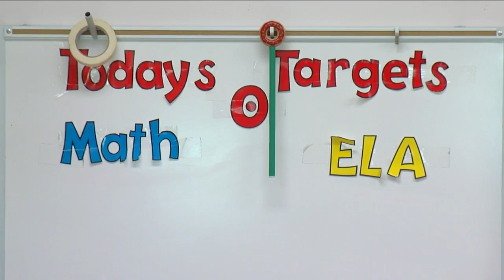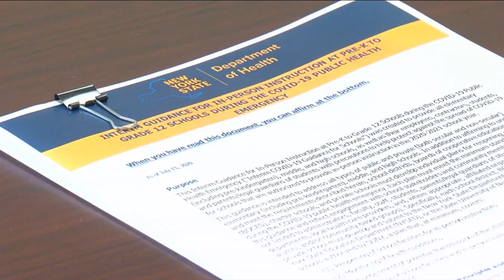Falls City School leader says reopen includes special education students